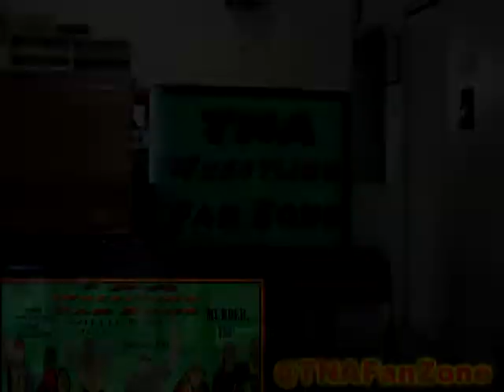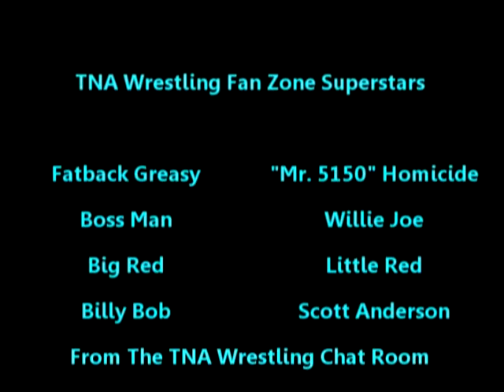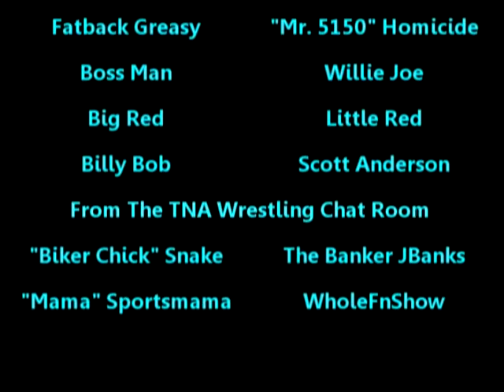TNA Impact Wrestling Live From Chicago 3-21-13 Review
This Is Our TNA Impact Wrestling Live Review March 21st  2013 From The Sears Centre In Chicago Illinois On Spike TV.

On This Weeks Episode: What Does The Hearts Of Spades Have Planned This Week After Taking Over Billy Bob's Twitter Account And Our Facebook Fan Page? Will The Group Take Over The Show Again This Week? We Will Go Live To The Hearts Of Spades Clubhouse To See What There Answers Are. Big Red And Billy Bob Got There Belts Back A Few Weeks Ago After Big Red Beat Mr. 5150 In A Arm Wrestling Match What Are Murder Inc's Plans This Week Tune In And Find Out. All This And Much More On This Weeks Episode.

Don't Forget To Order TNA Slammiversary 2013 Live On Pay Per View June 2nd At 8 PM Eastern Time Live From Agganis Arena In Boston Massachusetts On Pay Per View

1st Match: TNA World Tag Team Championship Match: Bobby Roode And Austin Aries (Champions) vs. Chavo Guerrero And Hernandez

2nd Match: X Division Three Way Match For The X Division Championship: Kenny King (Champion) vs. Zema Ion vs. Sonjay Dutt

3rd Match: Matt Morgan vs. Joseph Parks

4th Match: #1 Contender Match For The TNA World Heavyweight Championship: Jeff Hardy vs. Samoa Joe vs. Kurt Angle vs. Magnus

TNA Impact Wrestling Total Nonstop Action Sears Centre Chicago Illinois Spike TV Live The Aces & Eights Sting Jeremy Borash Hulk Hogan Christian York AJ Styles James Storm Bobby Roode Kazarian The Fallen Angel Christopher Daniels Bully Ray Abyss Joseph Parks Jeff Jarrett Hernandez Gunner Mr. Anderson Eric Young Rob Van Dam Kurt Angle Zema Ion Austin Aries Samoa Joe Magnus Matt Morgan "Jeff Hardy" Rockstar Spud Crimson "Robbie E" "Robbie T" Rob Terry Devon Doc Mike Knox Garret Bischoff Wes Brisco Jessie Godderz Pec Tacular Joey Ryan Madison Rayne Brooke Tessmacher Velvet Sky Christy Hemme Taryn Terrell So Cal Val Tara ODB Mickie James Gail Kim Dixie Carter